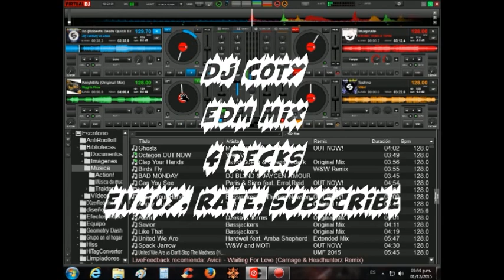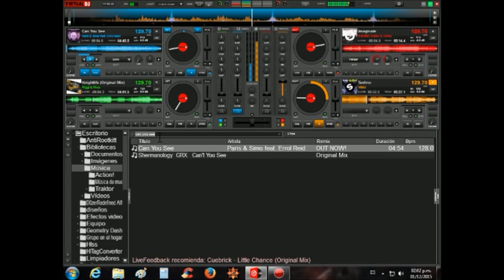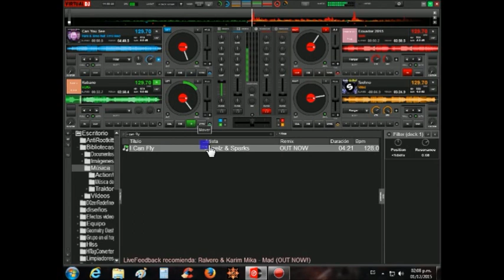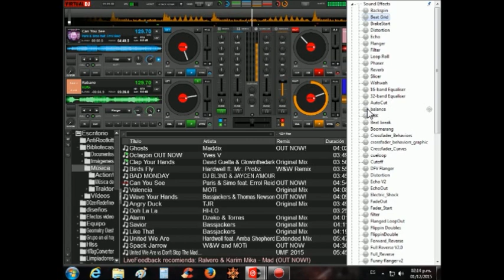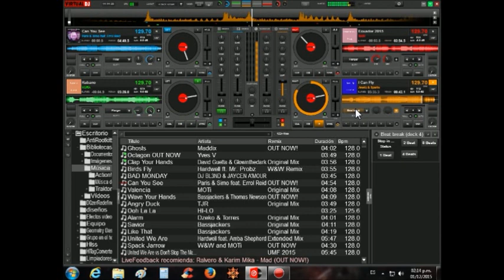EDM - Virtual DJ 8 Mix 2015 (4 DECKS)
electro house
progressive
house
big room BIG ROOM
revealed recordings
musical freedom
spinnin sessions
electro mix

Ninguna cancion es de mi propiedad, solo me limite a crear un set con ellas.

Support DJ Coty